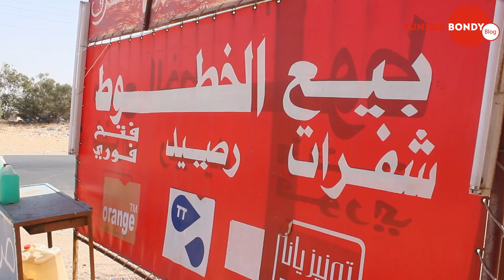Ben Guerdane, Ras Jedir: les conséquences de la fermeture de la frontière pour l'économie locale.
Tunisie,Ben Guerdane,Ras Jedir:  les conséquences de la fermeture de la frontière pour l'économie locale.

Reportage Réaliser par: Mohamed Alyani_ Razi Hfaiedh